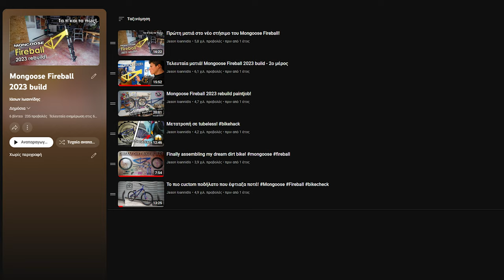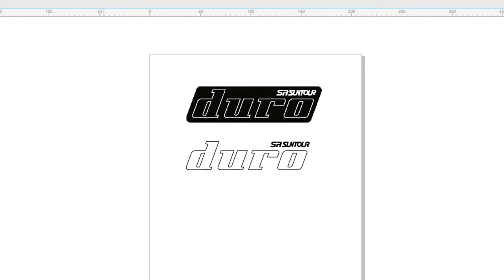2ο Mongoose Fireball;!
Επιστροφή στο παρελθόν!